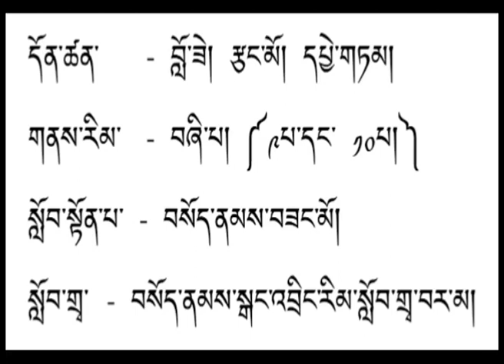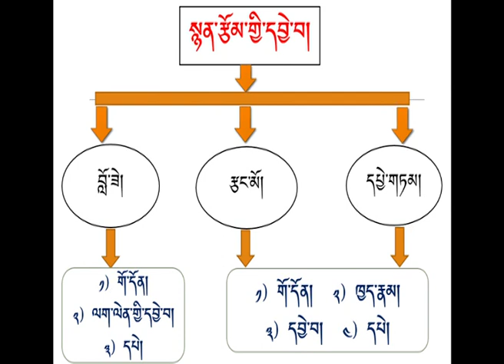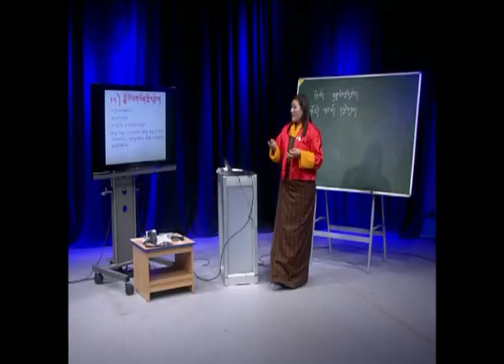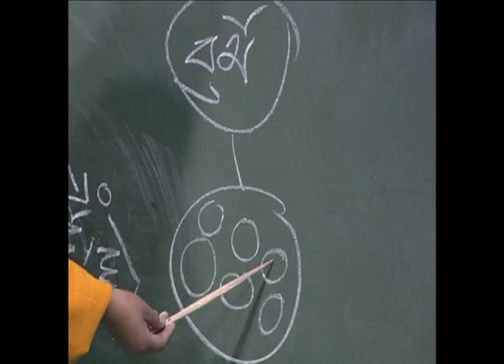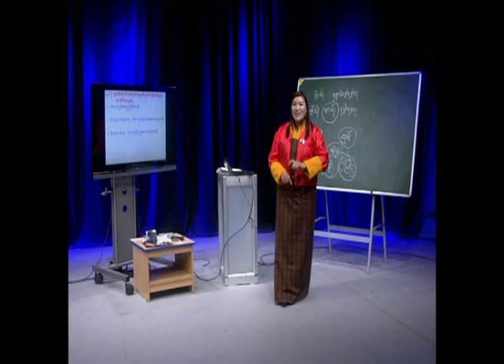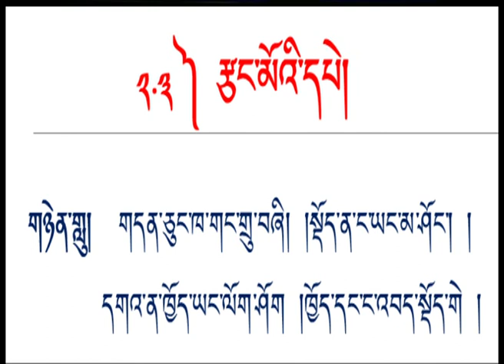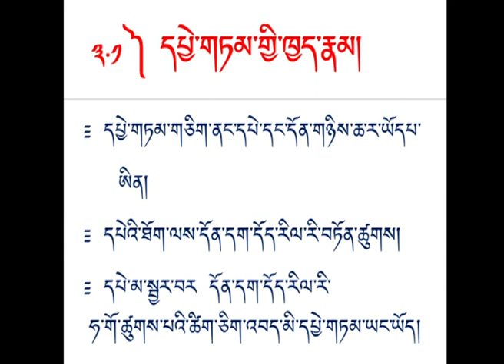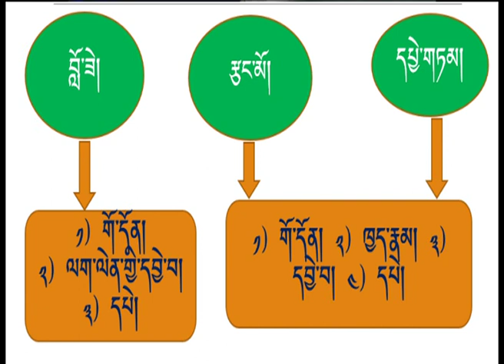Dzongkha Key Stage 4 : སྙན་རྩོམ་གྱི་དབྱེ༌བ།